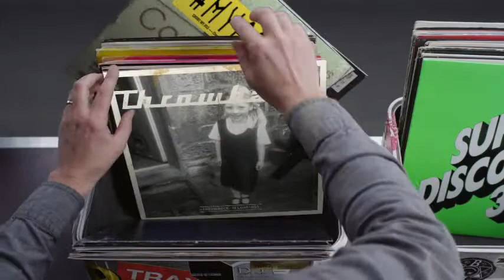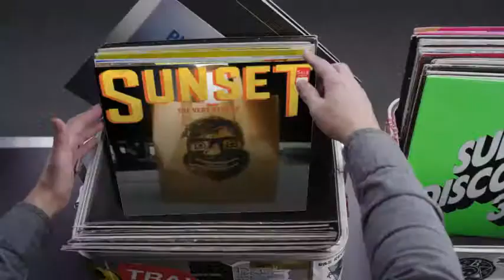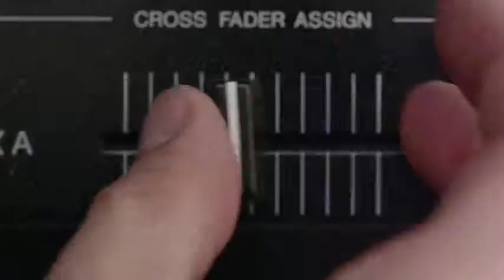Hashtag My Ass - Jimwolffman Record Box